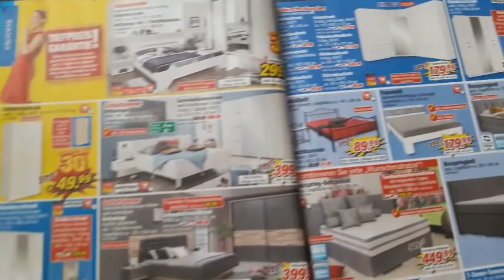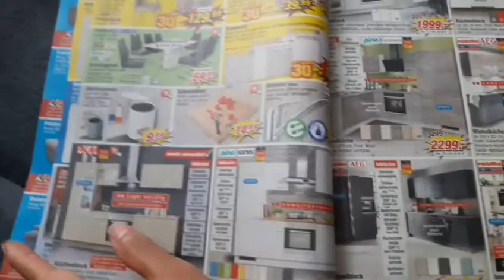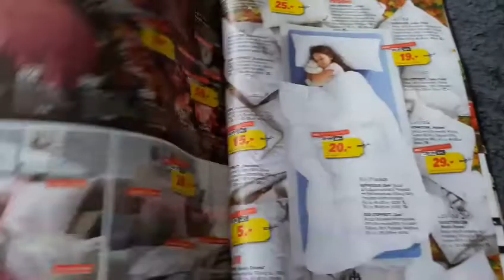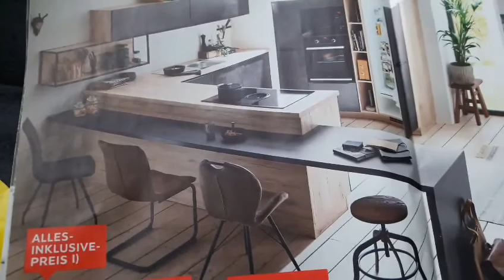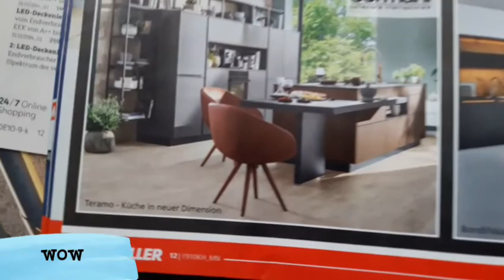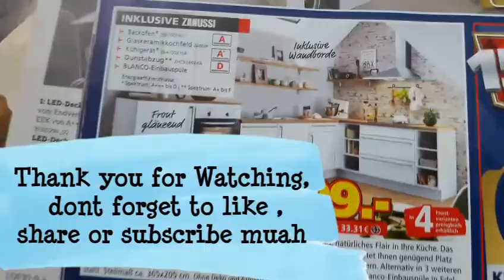German Furniture's Style's with Prices